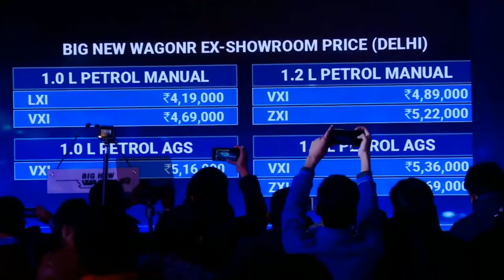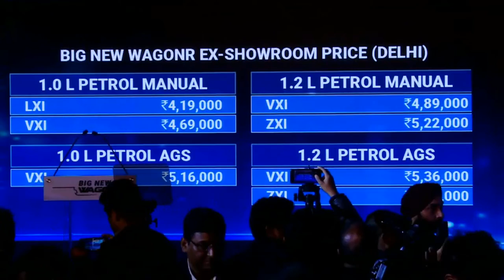Big New WagonR Price Announced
In thisvideo, you will see - The Launch & Price announce eventof All New Big Wagon R